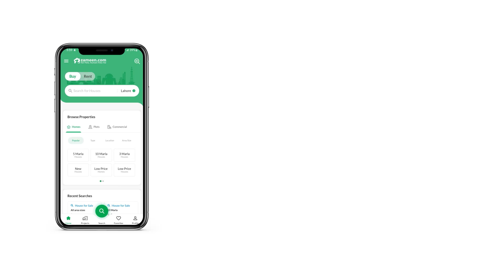400 SQYD HOUSE FOR SALE IN GADAP TOWN KARACHI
This spacious and well-constructed property is located in the sought-after Gulshan-e-Maymar neighborhood, specifically in Sector X3. With a substantial plot size of 400 square yards and a total constructed area of 320 square yards, this residence offers comfortable and versatile living spaces.